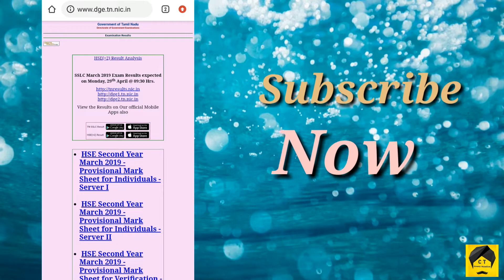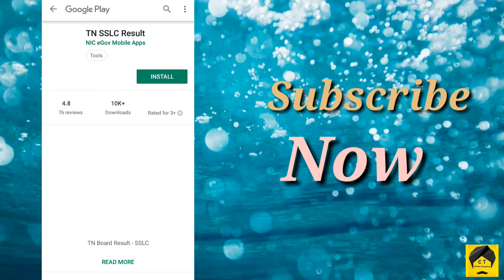10th Results 2019 In Tamilnadu | Mobile app | How see Results in tamil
All the best all 10th Students